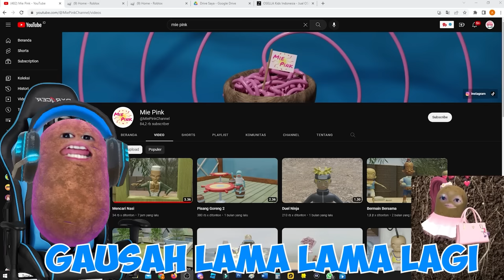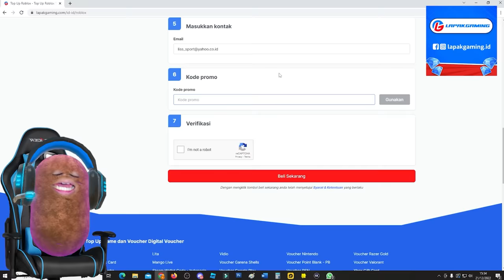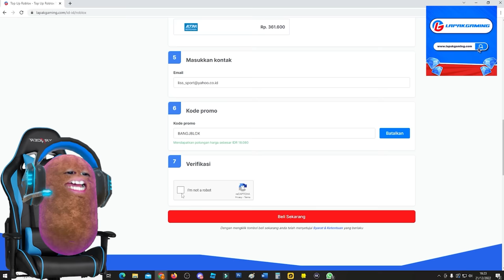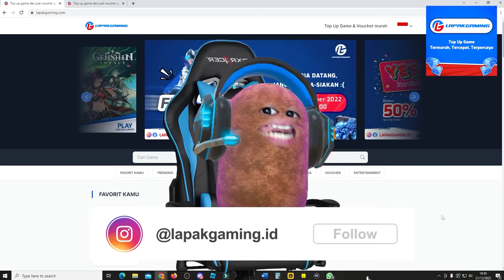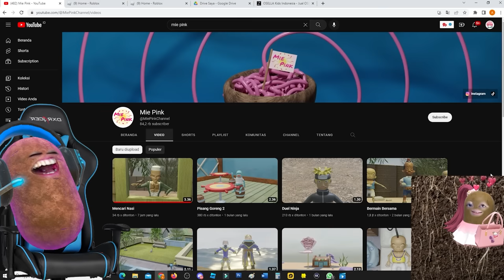ATUN MENEMUKAN SPONGEBOB PALING ANEH DAN KONYOL !!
Pake kode voucher " BANGJBLOX "

Jangan lupa juga untuk cek Instagram @lapakgaming.id biar kalian selalu update promo-promo baru tiap bulannya.

Lapakgaming, MURAHNYA BENERAN!